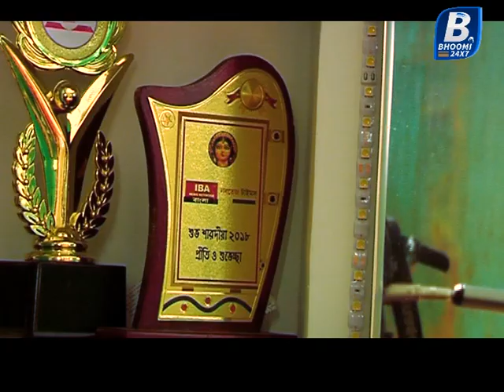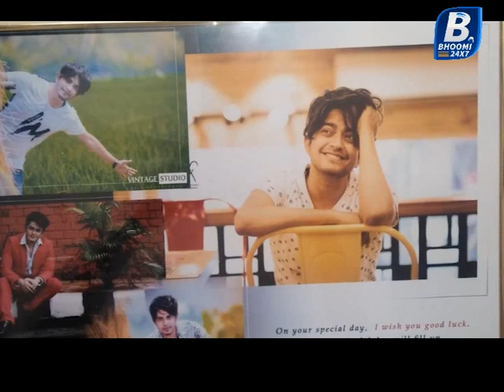Uncut with Actor Sayak Chakraborty || Part 2